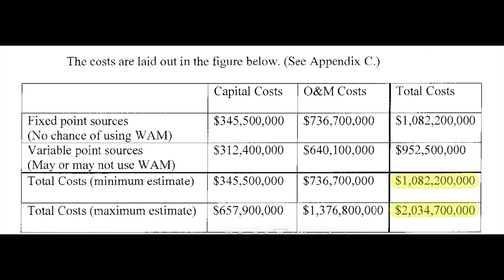Rep. Penny Bernard Schaber Supports Costly Enviro Regs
Three-term state Rep. Penny Bernard Schaber supports the costly phosphorus regulations that will saddle Wisconsin municipalities and job creators with up to $4.9 billion in compliance costs.